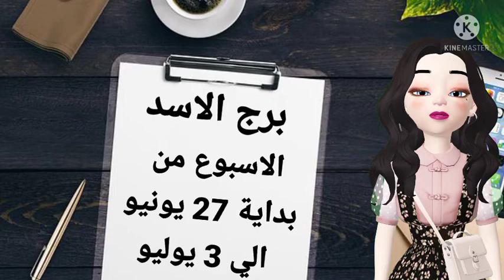برج الاسد// توقعات برج الاسد الاسبوعيه من يوم الاحد 27 يونيو حزيران الي السبت 3 يوليو تموز